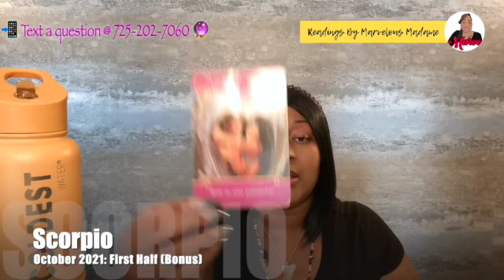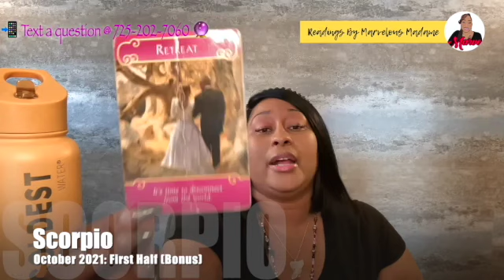♏️ Scorpio: They're coming forward with heartfelt communication during this separation sadness!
➡️ DO THEY LOVE ME? -or
➡️ WHO'S COMING TOWARD ME? -or
➡️ WILL MY PERSON RETURN? -or
➡️ WHAT DO I NEED TO KNOW? -or
➡️ ASK ME ANYTHING? -or
HASHTAG(S)

👉PLEASE NOTE:
THIS BONUS READING IS DESIGN/CHANNELED WITH THE FOLLOWING PARAMETERS BELOW; REMEMBER TO TAKE IT AS IT RESONATES AND LEAVE THE REST. FOR A FULLER PICTURE, PLEASE REMEMBER TO WATCH THE MAIN VIDEO FOR THE CORRESPONDING ZODIAC SIGN.

👉FIRST 7 CARDS = REPRESENT THEIR ENERGY (PERSON OF INTEREST OR WHO LOVES YOU)
(THEIR ROMANTIC INTENTIONS; WHERE THEY STAND; HOW THEY FEEL ABOUT THINGS)

👉LAST TWO CARDS= REPRESENT YOUR ENERGY (CORRESPONDING ZODIAC ENERGY)
(YOUR ROMANTIC INTENTIONS; WHERE YOU STAND; HOW YOU FEEL ABOUT THINGS)

👉CROSS-WATCHING FOR LIBRA, TAURUS OR CAPRICORN?